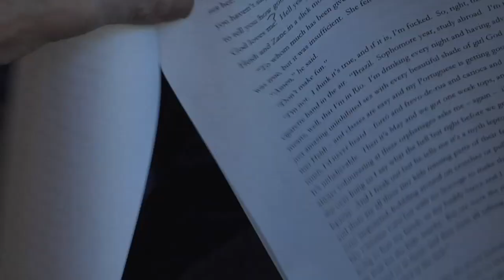TC Boyle talks about his story "Greasy Lake"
TC Boyle talks about this famous short story that he wrote in one of his earliest anthologies. It is one of the options to read for our English 1B course.